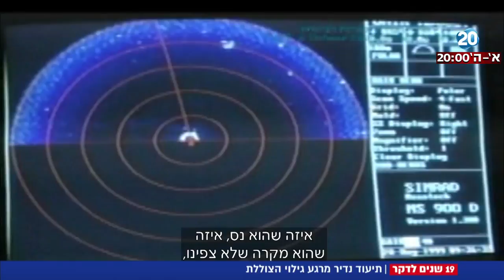חדשות 20 - 19 שנים למציאת דקר